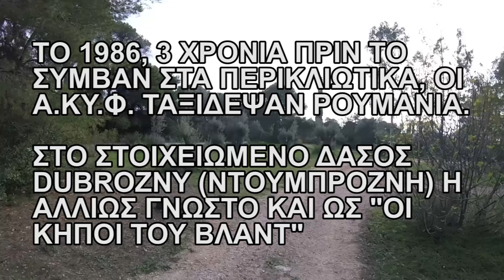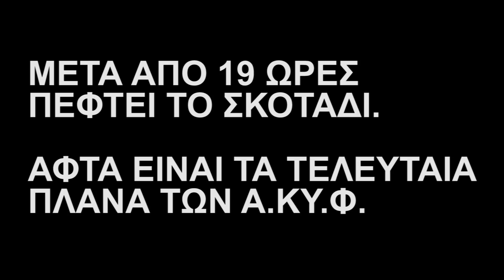A.KΥ.Φ #2 - DUBROZNY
Χαμένες κασσέτες που βρέθηκαν στο δάσος DUBROZNY αποδεικνύουν πως οι Α.ΚΥ.Φ. πέρασαν τα σύνορα της χώρας...

Ευχαριστούμε πολύ τον Διονύση Ατζαράκη!